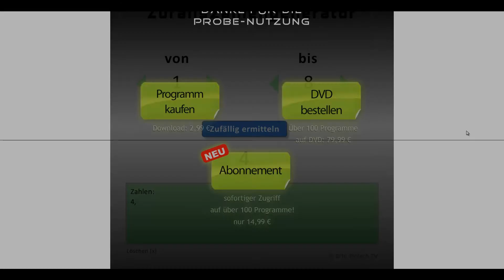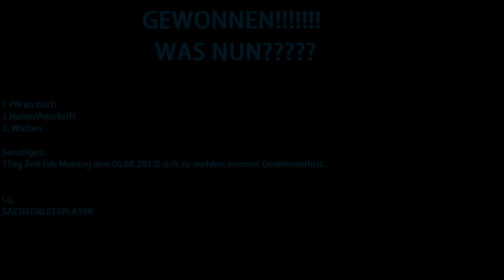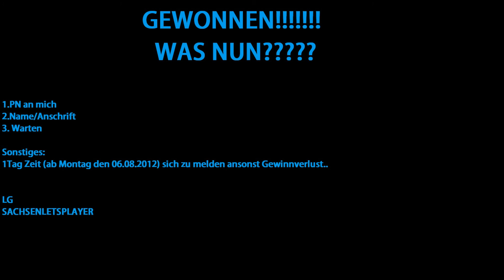*GEWINNSPIEL* Die Gewinner sind....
Ja Glückwunsch an.

TheSchyggy für den W-Lan Stick
DerBaumKann für das WoW Mauspad
? für die Tastatur :D .